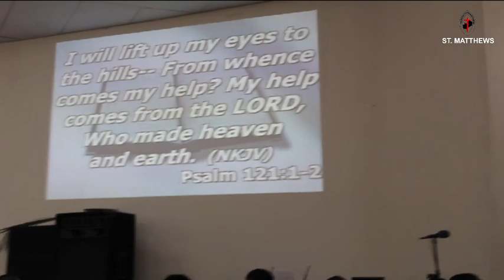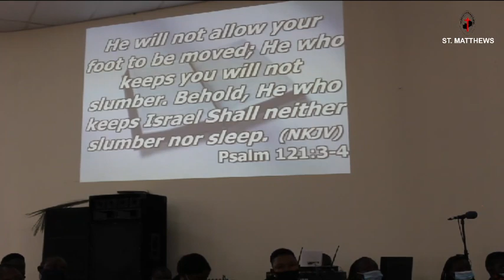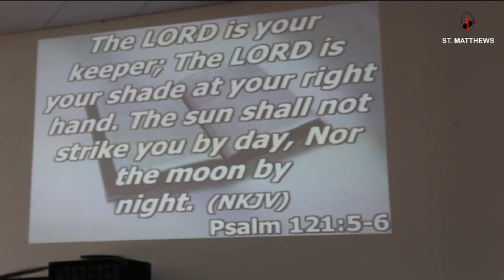My help Comes from God - Rev. Aaron M. Simukonda